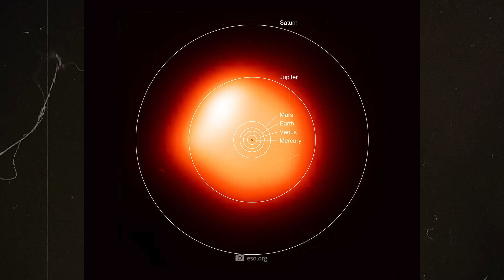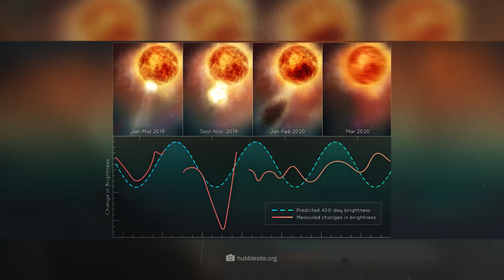James Webb Telescope Has Finally Found What NASA Has Been Searching for behind Betelgeuse!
Is the end of Betelgeuse imminent? There is no question that the gigantic star will one day leave the cosmic stage in a brutal explosion - but according to some researchers, the elemental spectacle could occur much earlier than previously thought! But what does this mean for us? Will the colossal supernova also plunge our Earth into chaos - and why is the "shoulder star of Orion" currently exhibiting behavior that leaves astronomers baffled?